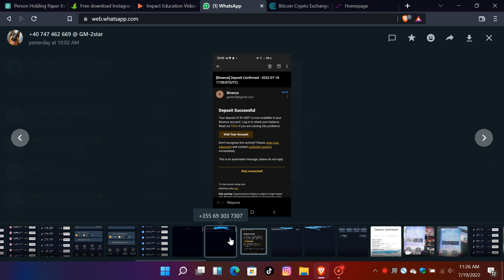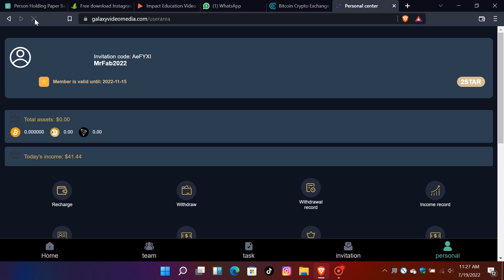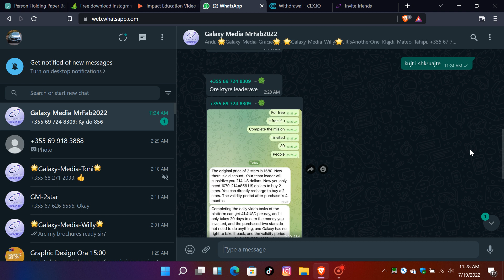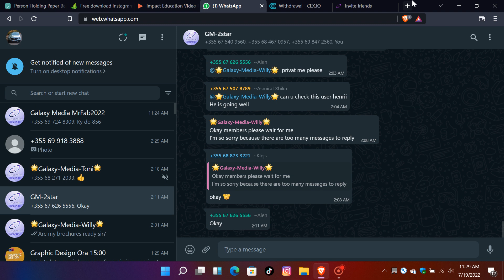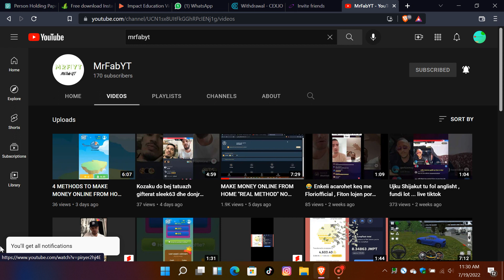GALAXY MEDIA WITHDRAW PROOF WITH CEX.IO (PAYMENT COMPLETED)GET STAR2 FREE LINK IN DESCRIPTION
HELLO AL. WHO WANT TO GET STAR2 FREE ON GALAXY VIDEO MEDIA JOIN TO MY TELEGRAM
Cuna beni lek online 5$-35$ ose me shum cdo dit dhe 1$ cdo referal